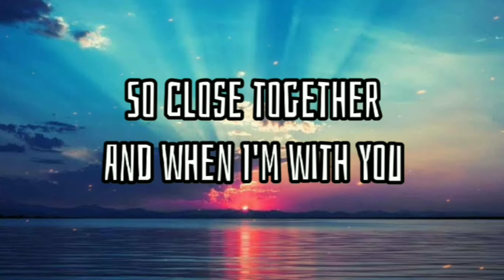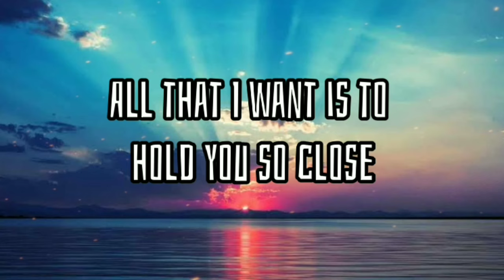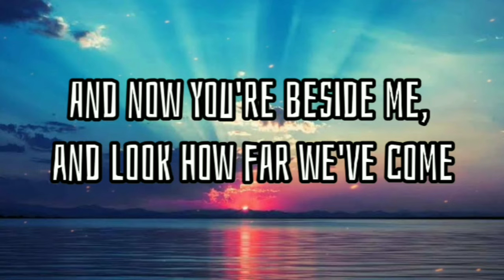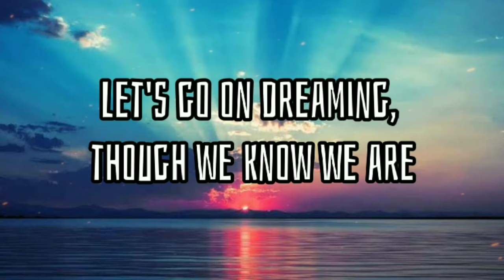Jon MacLaughlin - So Close ( Lyrics )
So Close - Lyrics

And all the world is gone
The music playing on
For only two
So close together
And when I'm with you

So close to feeling alive
A life goes by
Romantic dreams must die
So I bid mine goodbye
And never knew
So close was waiting, waiting here with you

And now forever I know...
All that I want is to hold you so close

So close to reaching that famous happy end
Almost believing this one's not pretend
And now you're beside me, and look how far we've come
So far, we are so close
Oh how could I face the faceless days
If I should lose you now?

We're so close to reaching that famous happy end
Let's go on dreaming, though we know we are
So close, so close, and still so far

Source: Musixmatch

Songwriters: Menken Alan / Schwartz Stephen Laurence

Show less

Listen ad-free with YouTube Premium
Song
So Close (From "Enchanted"/Soundtrack Version)
Artist
Jon McLaughlin
UMG (on behalf of Walt Disney Records); LatinAutor - UMPG, LatinAutorPerf, ASCAP, CMRRA, LatinAutor, Walt Disney Music Company (Publishing), UNIAO BRASILEIRA DE EDITORAS DE MUSICA - UBEM, AMRA, BMI - Broadcast Music Inc., UMPI, and 10 Music Rights Societies